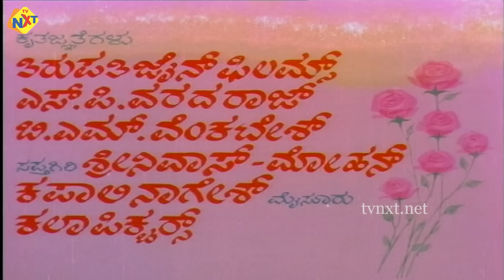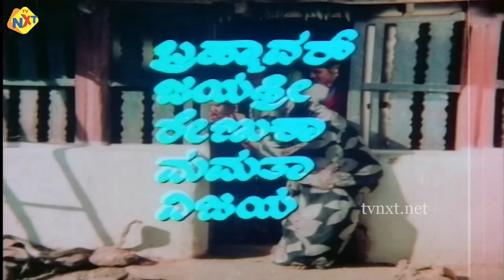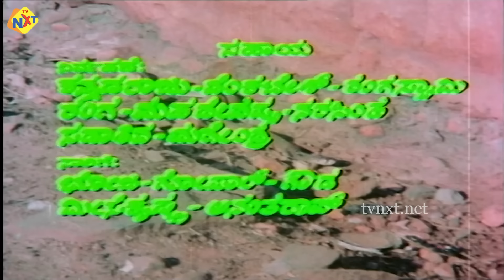Rudranaga - ರುದ್ರನಾಗ Kannada Full Movie | Vishnuvardhan, Madhavi | TVNXT Kannada Movies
Title Name : Rudranaga - ರುದ್ರನಾಗ Kannada Full Movie | Vishnuvardhan, Madhavi | TVNXT Kannada Movies

Movie Name : Rudranaga - ರುದ್ರನಾಗ

Director : K. Mani Murugan

Producer : Chandulal Jain, J. M. Purohith

Starring : Vishnuvardhan, Madhavi, Sudarshan, B. Saroja Devi And Others

Music Director : M. Ranga Rao

Cinematography : H. G. Raju

Story : Kunigal Nagabhushan